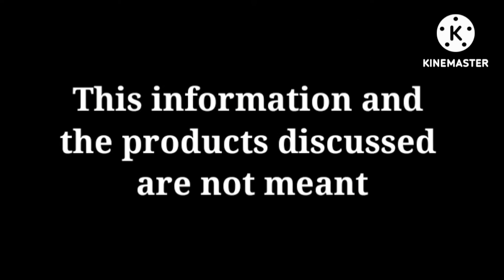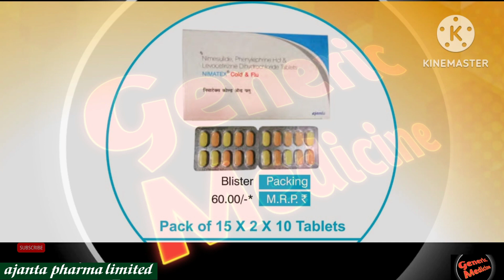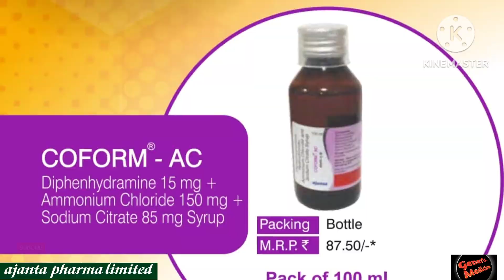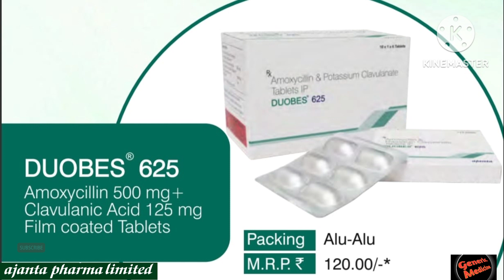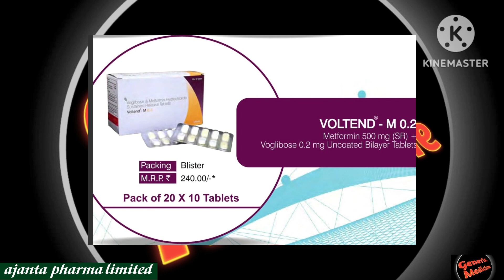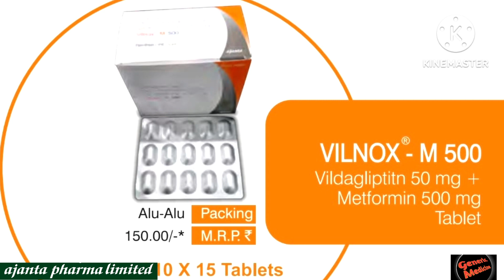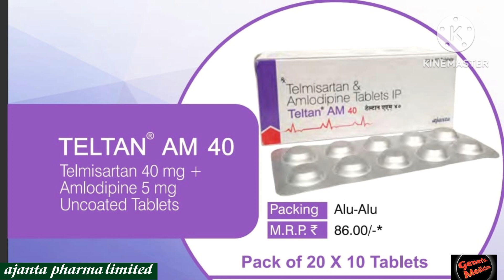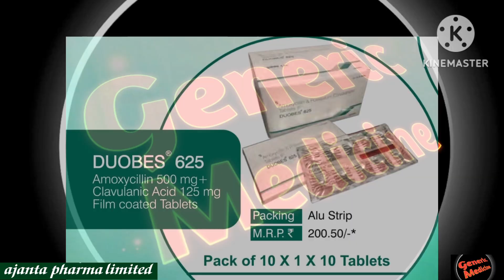GENERIC AJANTA PHARMA BRAND MEDICIN IN INDIA